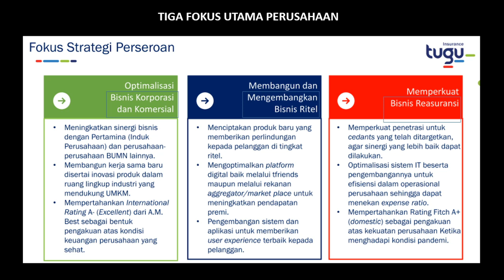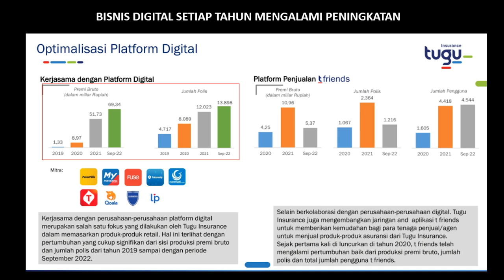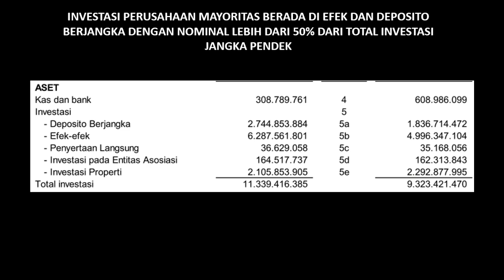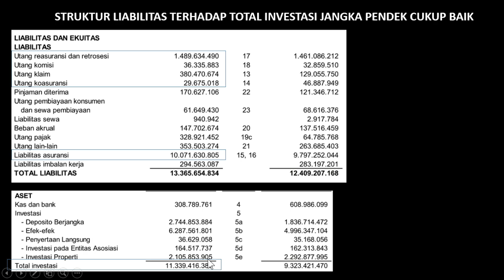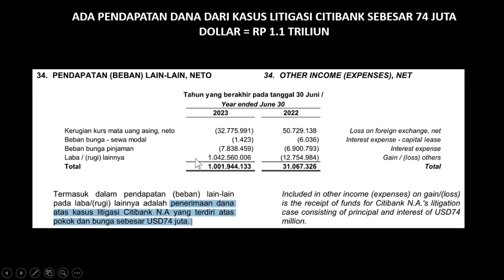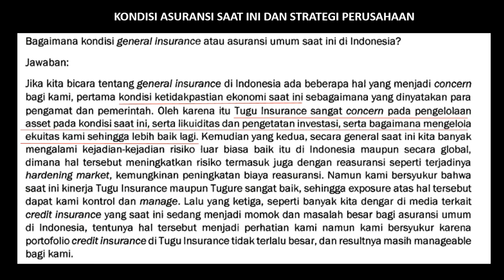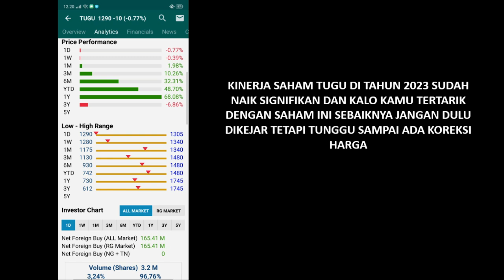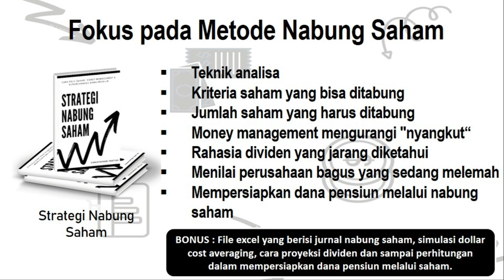Saham Bagus Laba Naik 5X Lipat, PBV Hanya 0.4X